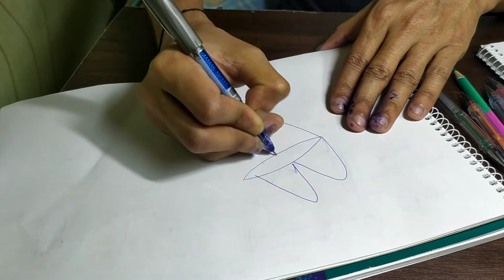Heart physiology.ecg interpretation part-3 by chandan singh